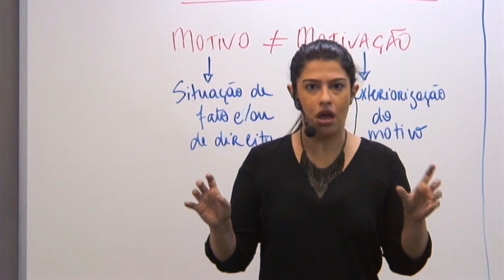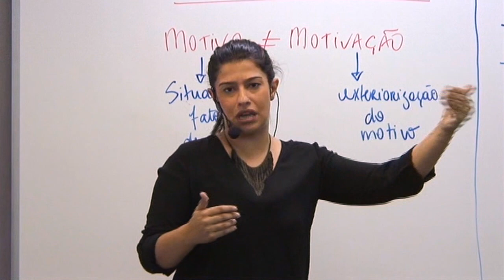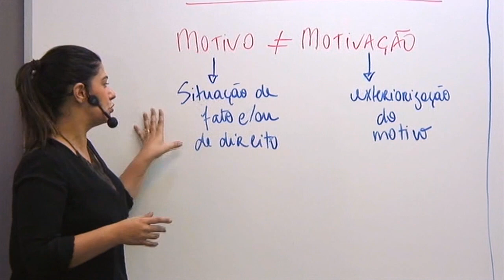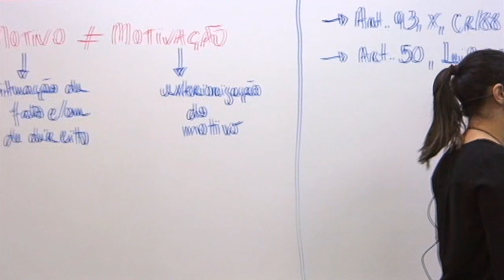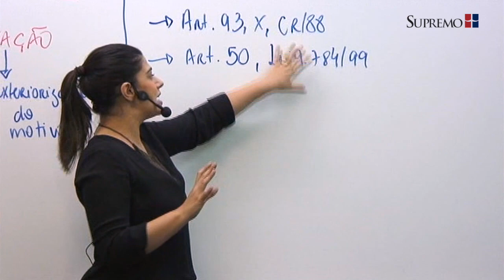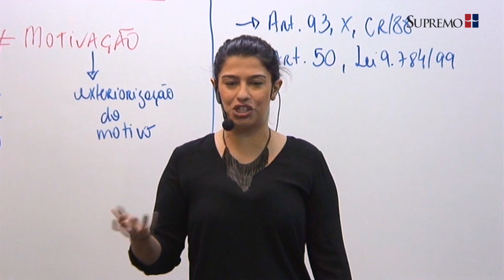Atos Administrativos - Profª. Flávia Campos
Neste vídeo, a professora Flávia Campos explica a diferença entre motivo e motivação do ato administrativo